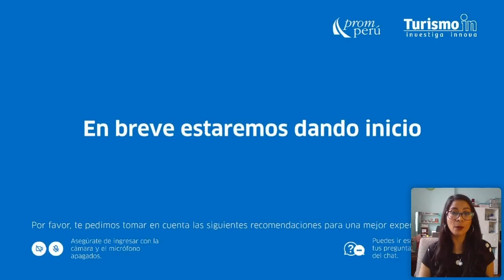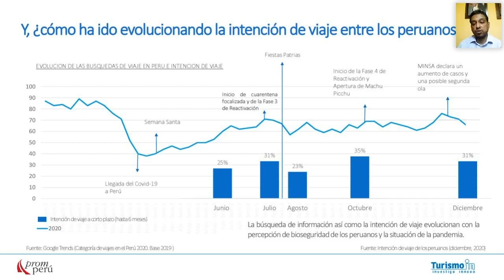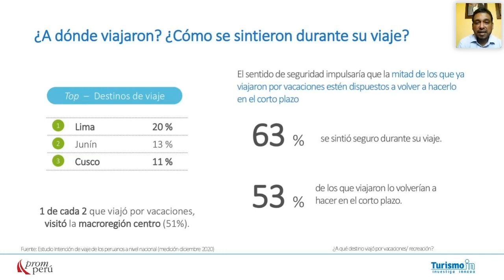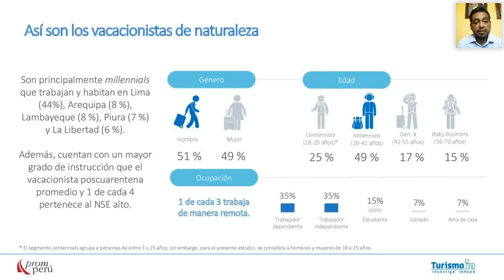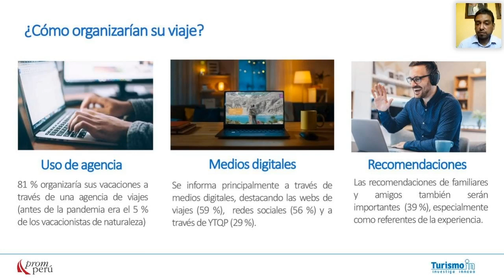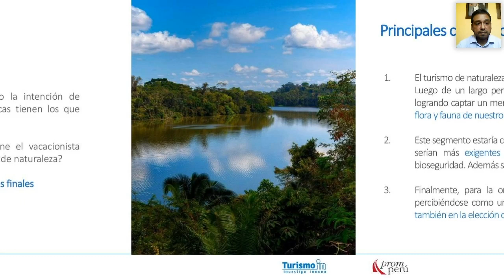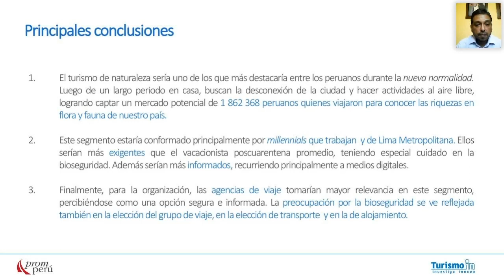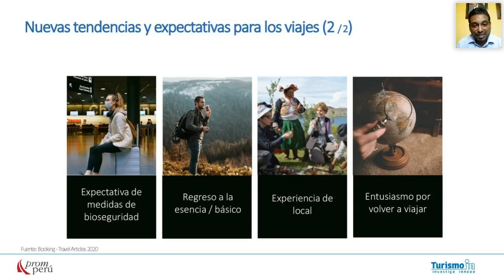TID ed. 2 | Perfil del potencial vacacionista poscuarentena de naturaleza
Se prevé que el turismo de naturaleza sea una de las prácticas con más demanda en los viajes poscuarentena. En este seminario virtual de Turismo In Day –un evento de TurismoIn–, explora los potenciales hábitos, comportamientos e intereses de los vacacionistas peruanos que querrían realizar esta actividad.